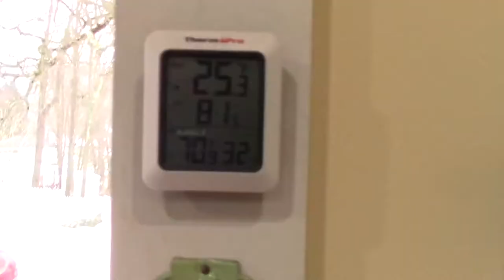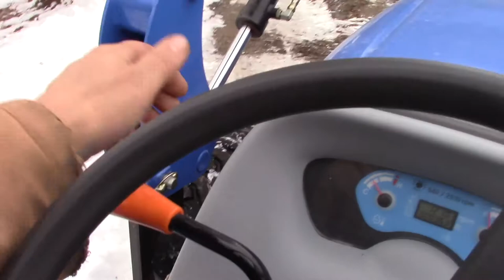Coal day with the Workmaster 25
Got a load of coal and had to use the Workmaster 25 to move it to my bin. I also talk about the tractor and how I like it.